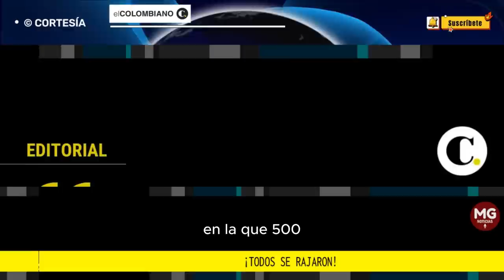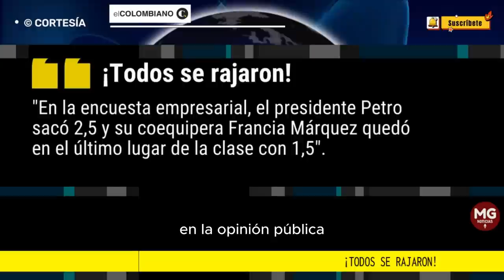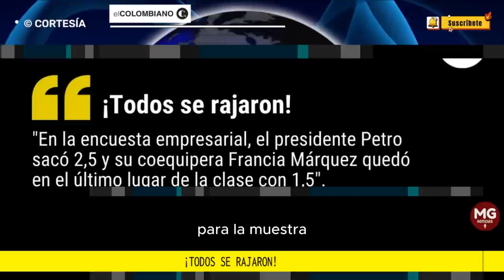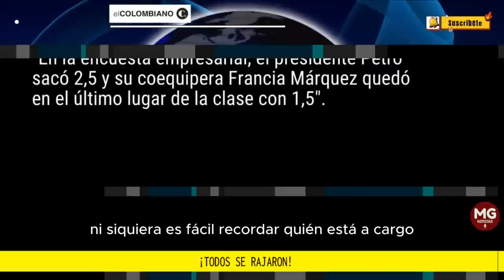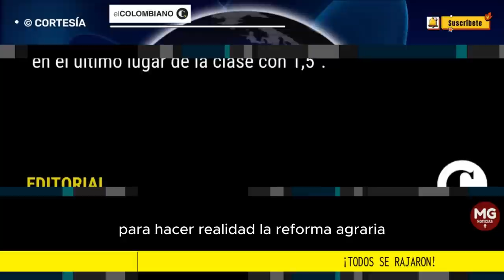¡TODOS SE RAJAN! 🎯 Editorial El Colombiano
En la encuesta empresarial, el presidente Petro sacó 2,5 y su coequipera Francia Márquez quedó en el último lugar de la clase con 1,5.